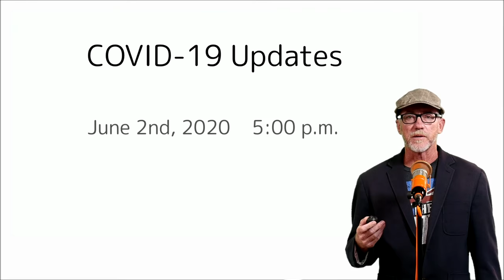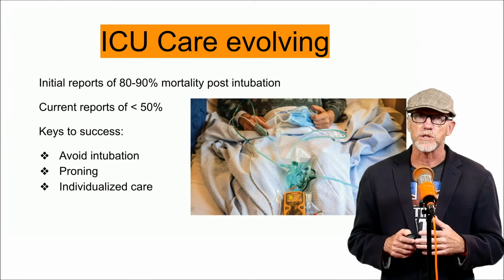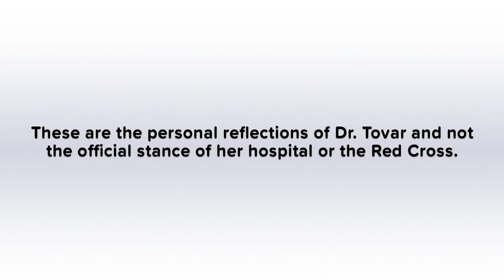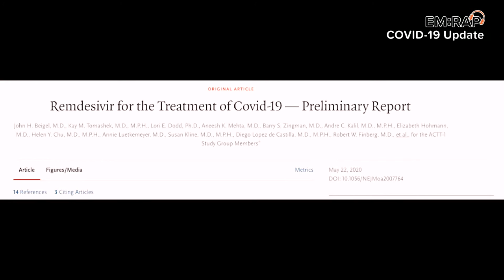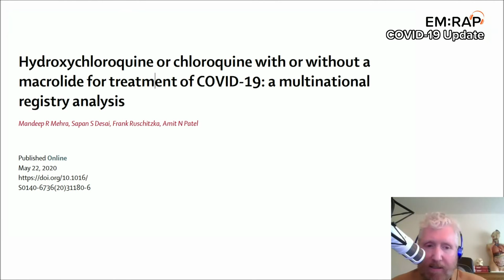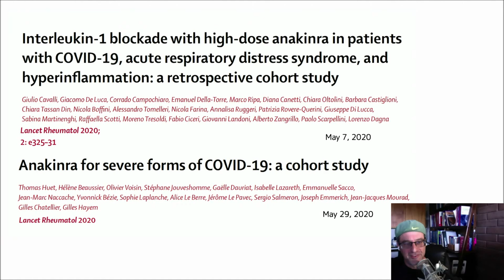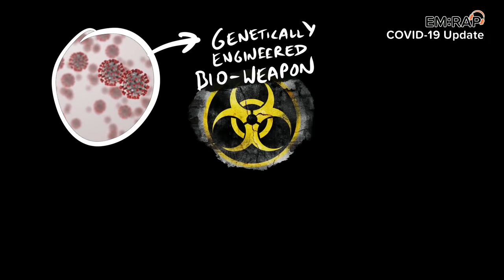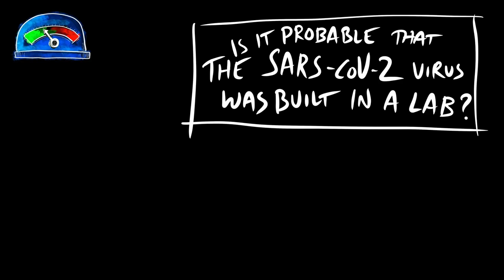EM:RAP LIVE: COVID-19 UPDATE | JUNE 2ND 2020 5pm (PST)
Mel and the team have a fantastic show planned for you this week. Our expert guests will give you the latest updates on therapeutics, pediatric syndrome, cardiac manifestations, ICU care, and the latest from faculty and friends on the front lines around the world. We’ll conduct a critical review of Remdesivir, analyze differences in mortality between COVID and the flu, and discuss who and when to anticoagulate. Finally, we’ll conduct a thorough review of what we know about this disease and what we don’t.

We have a great show planned for you. Don’t miss it!

HIGHLIGHTS FROM THIS PROGRAM:
00:00 Intro
04:45 COVID-19 - What We (think) We Know, What We Don’t
10:50 Words that Stuart Uses That You Don't Know
11:42 CorePendium Chapter Updates
14:57 Reports from the Front Line
26:25 Therapeutics Update
46:12 Questions from the Chat Room
53:35 Pediatric Update
01:11:23 Who Should We Anticoagulate?
01:18:30 Contact Tracing
01:22:40 Questions from the Chat Room
01:23:20 Shabam -Thinking in Probabilities
01:27:31 Farewell